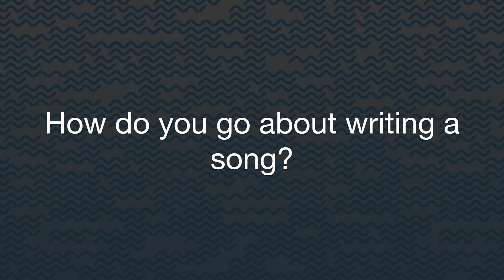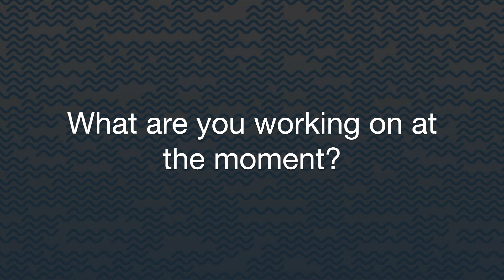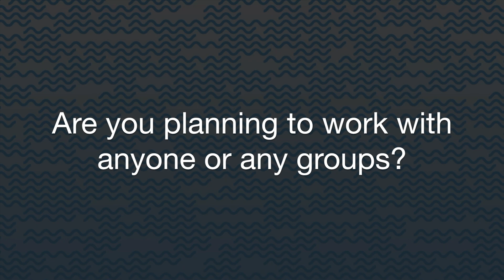Amba Holly - Waiata Maori Music Awards winner (2019)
SOUNZ recently had the pleasure of interviewing Amba Holly, winner at the 2019 Waiata Maori Music Awards.

Amba talks about her future plans, what winning the award has meant to her, and shares a bit about her creative process.